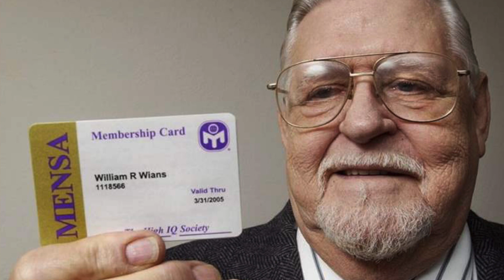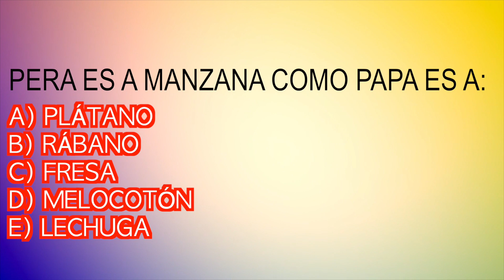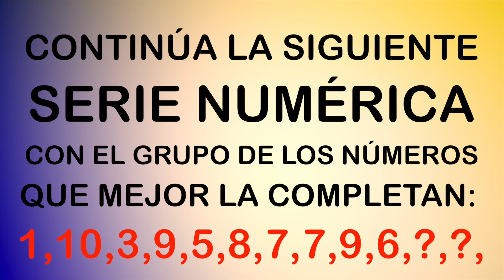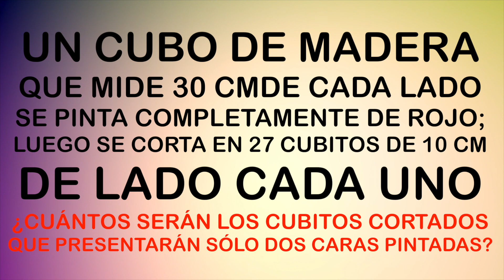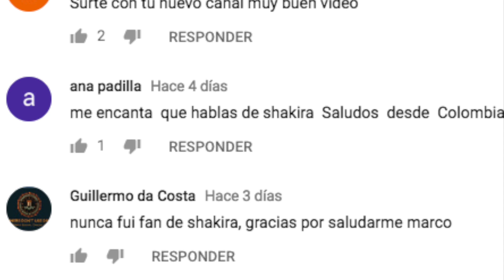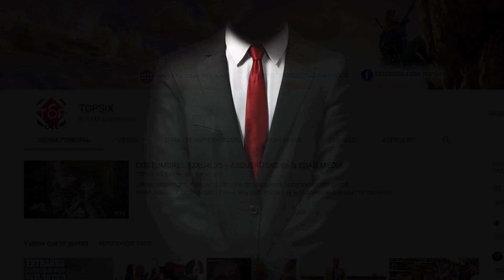COMPRUEBA SI ERES MÁS INTELIGENTE que LOS DEMÁS